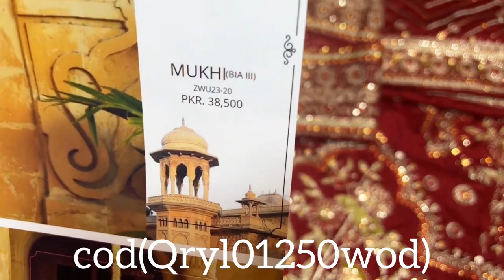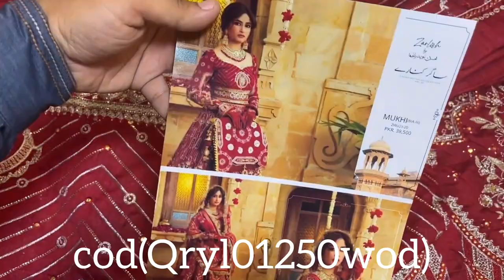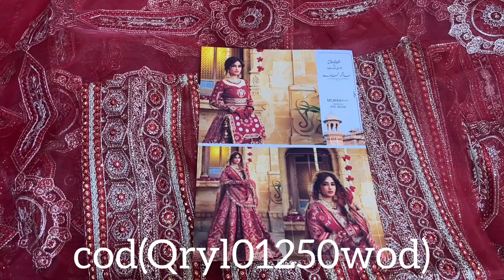Mohsin Naveed Ranjha | MUKHI (BIA III) | ZWU23-20 | Sindoori Red Available Now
8-7-2023
MNR Mohsin Naveed Ranjha | MUKHI (BIA III) | ZWU23-20 | Sindoori Red
🔴Embellished Panels (Raw Silk)
🔴Embellished Front Body (Raw Silk)
🔴Embellished Sleeves (Raw Silk)
🔴Embellished Back Body (Raw Silk)
🔴Embellished HEM Patch (Raw Silk)
🔴Embroidered Dupatta Border (Organza)
🔴Embroidered Dupatta (Organza)
cod(Qryl01250wod)